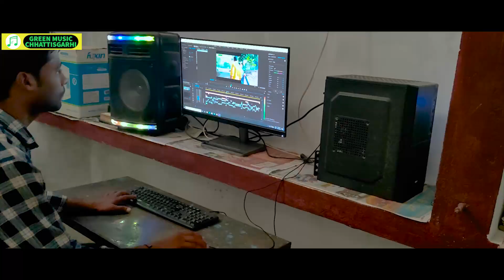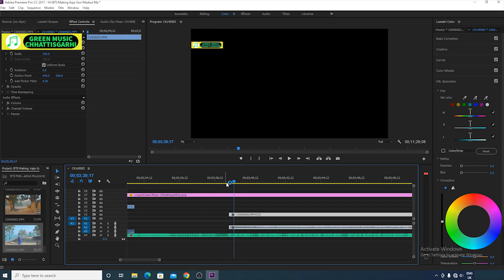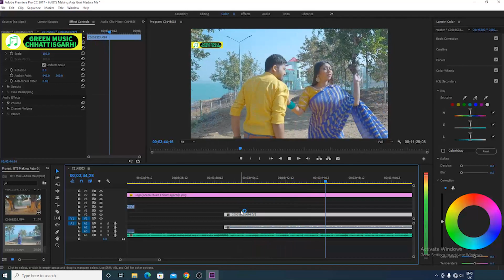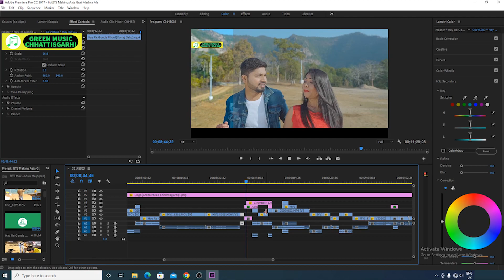MAKING | Aaja Gori Madwa Ma Tola Mai Nachahu(Hay Re Gonda Phool) Tekram T|Champa N | Shivam | Yuvraj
Making Song The Superhit Cg Song "Aaja Gori Madwa Ma Tola Mai Nachahu"(Hay Re Gonda Phool) Sung By Tekram Rathia And Champa Nishad

Green Music Chhattisgarhi के गाने इन सभी Music Platform में सुन सकते है।
Listen And Download Full Song
And Facebook Reels/Story Music_ Search *Aaja Gori Madwa Ma* Or (Tekram Rathia, Champa Nishad)
♪ Song Details ♪
Song- Aaja Gori Madwa Ma Tola Mai Nachahu(Hay Re Gonda Phool)
Singer- Tekram Rathia, Champa Nishad
Artist- Praveen Dewangan, Sandhya Verma
Producer- Varsha Rathia
Director- Yuvraj Sahu
Choreography- Vilash Raut
Lyrics- Tekram Rathia
Music Director- Suraj Mahanand
Cinematographer- Shivam Seven
Dron- Raja
Makeup- Vilash Raut
Makeup Assistant- Chandan Verma
Video Editing/Colour Granding- Yuvraj Sahu
Poster- Yuvraj Sahu
Production Manager- Deepak Rathia
Special Thanks- Sandeep Kumar,Sunil Sahu
♪ Set As Caller Tune ♪
►Male- (Aaja Gori Madwa Ma)
 VODAFONE IDEA (VI) BSNL- Caller Tune Dial- 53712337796
►Female- (Hay Re Gonda Phool)
VODAFONE IDEA (VI) BSNL- Caller Tune Dial- 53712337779

►Jio- SMS (Song Name) To 56789
►Jio- Search *Aaja Gori Madwa Ma* in  JIOSAAVN App,Open It And Use Jiotune Button To Set It-

►Airtel- Search *Aaja Gori Madwa Ma* in  WYNK MUSIC App, Open It And Use Hello tune Button To Set It

►BSNL- Male- (Aaja Gori Madwa Ma) To Set Dialer Tune SMS BT 12337796 To 56700
►BSNL- Female- (Hay Re Gonda Phool) To Set Dialer Tune SMS BT 12337779 To 56700

►VODAFONE- Male- (Aaja Gori Madwa Ma) Dial- 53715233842
►VODAFONE- Female- (Hay Re Gonda Phool) Dial- 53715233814